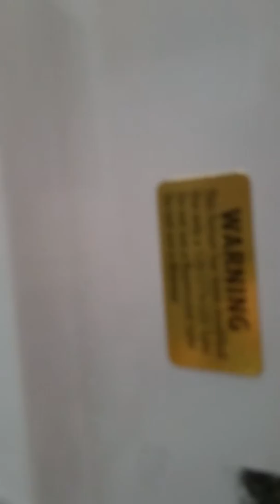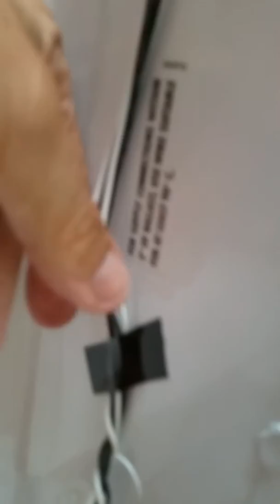how to Replace 8 foot fluorescent lights to LED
how to Replace T8 fluorescent lights with LED and who sold it to me.